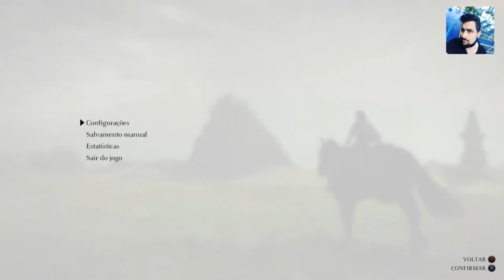SHADOW OF THE COLOSSUS : REMAKE - Colossus | Dirge, O Matando o 10º COLOSSUS | Em Português